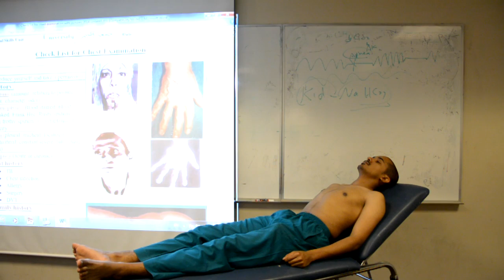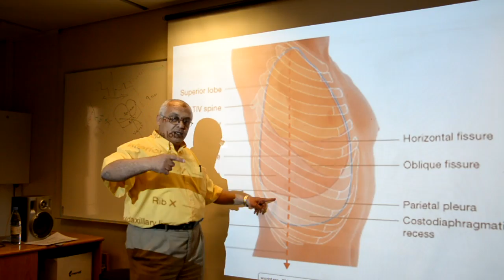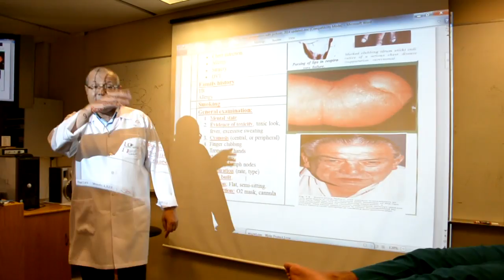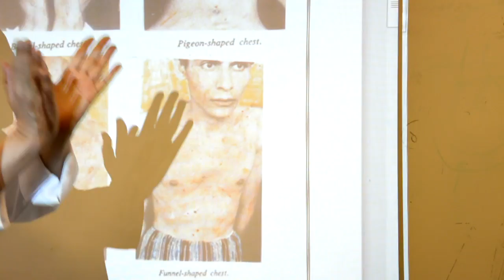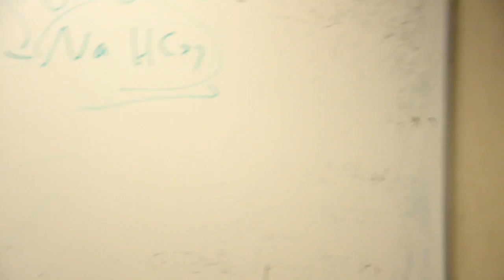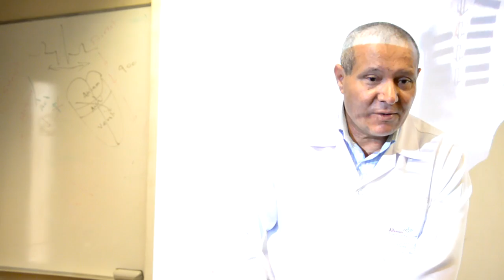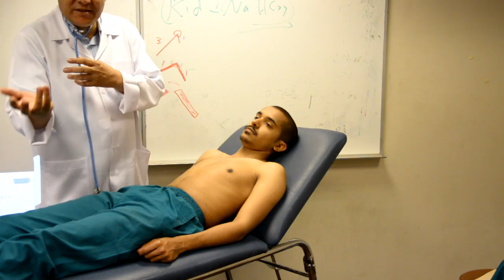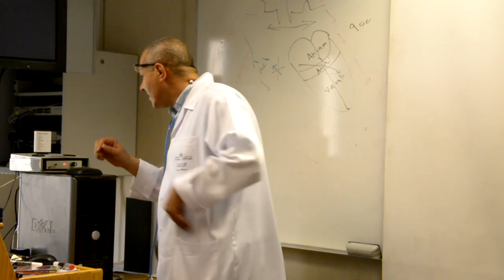Clinical Skills - Chest Examination - By Dr.Attia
all will be available @ 6pm 30/4/2014 in sha Allah

This is a Folder on MediaFire with All the LUNGE Sounds[Breath Sounds]

The Required LUNGE Sounds[Breath Sounds] in The Exam
-1 Tracheal
-2 Vesicular
-3 Broncho-Vesicular
-4 Bronchial
-5 Wheezes
-10 Crackles [Medium to Fine]

This is a Folder on MediaFire with All the HEART Sounds

The Required HEART Sounds in The Exam

This is a Page from my Blog with All The Check-lists [CSKL-2]

This is a Page from my Blog with some Presentations [CSKL-2]